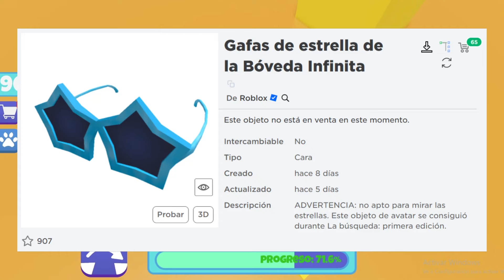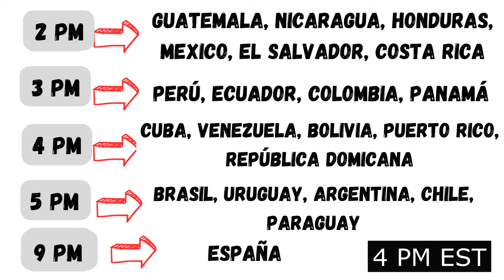NOTICIAS DE ROBLOX - CÓDIGOS DE MUCHOS PUNTOS, FILTRACIONES, PRÓXIMOS LIMITEDS, Y MÁS XD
*YA DISPONIBLES* :
CÓDIGOS :
* CIRCLEGIRLHAIR
* BOYHAIRSOON2

CÓDIGO : SIESTA

CÓDIGOS :
* GreenBoyHair
* CuteFrogHat